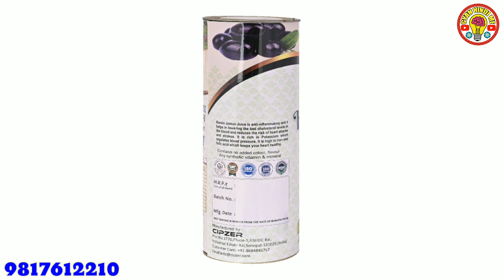Karela Jamun juice के उपयोग से आप पा सकते है आँतो की समस्या और cholestrol से छुटकारा dryasirtyagi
In this video You will find complete detail of Cipzer Karela Jamun juice and you can get all information about this Product.

Hello.. Everyone, I am Dr Yasir . I AM AN INDIAN & I Provide all the products Reviews on the basis of my experience and what I feel like about the product. so if you want Skin Care, Hair care, Health & Fitness , Men Health, etc any product Review then keep commenting on my video & I will must try to share the review.😊 & if you like my Review videos then don't Forget to hit the like and subscribe button on my channel.
@Gyan Hindi Me